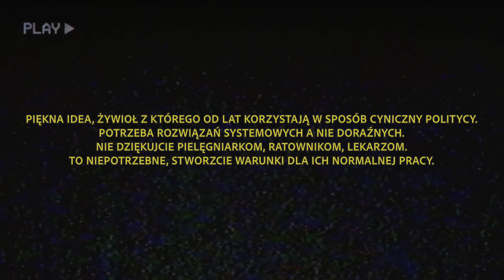AGIM hot16challenge2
Muzyka: Agim Dżeljilji
Video: Marcin Chumowicz
Asystent: Filip Janicki